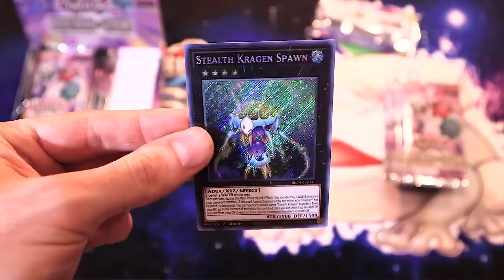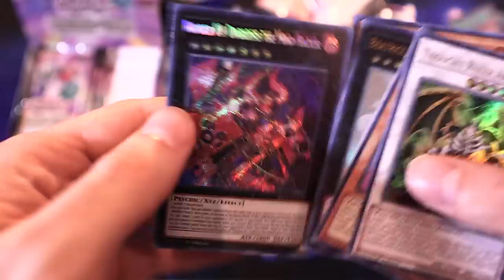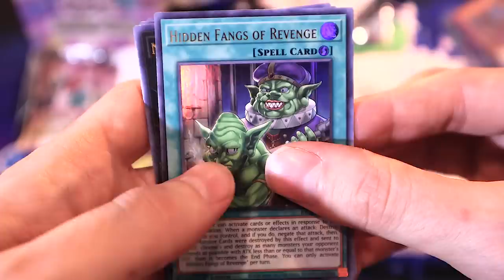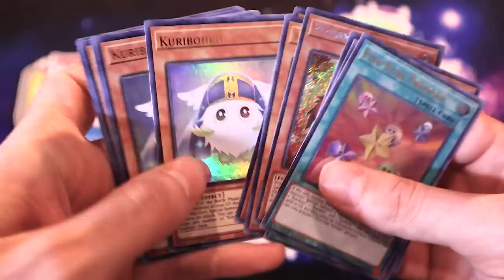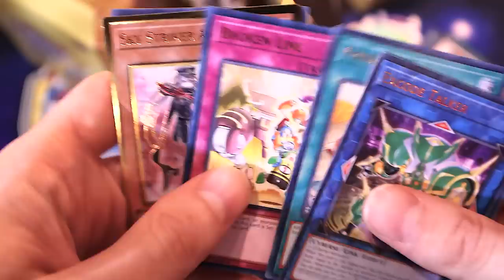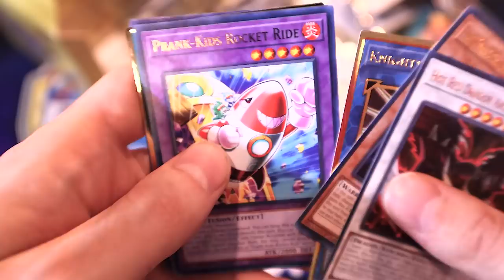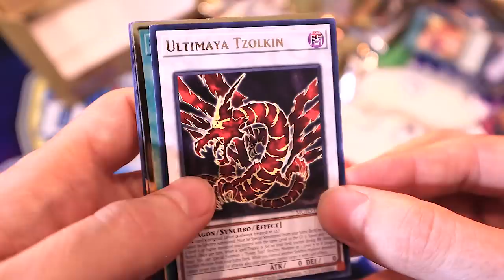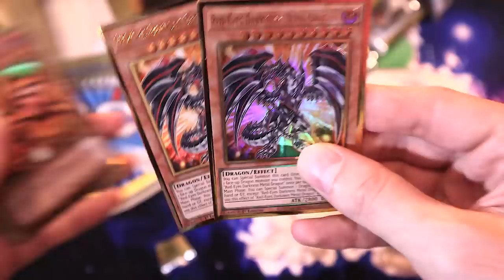AMAZING Pulls from Maximum Gold El Dorado and Brothers of Legend! | Yu-Gi-Oh! Pack Opening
Got some Yugioh boxes for Christmas, so let's see what we get!